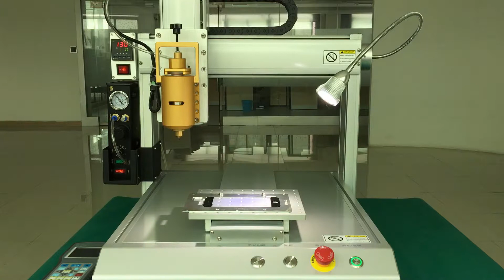YMJ glue dispensing machineYMJ glue dispensing machine